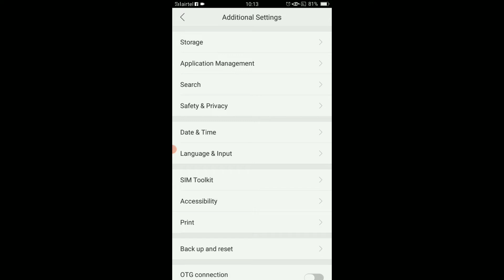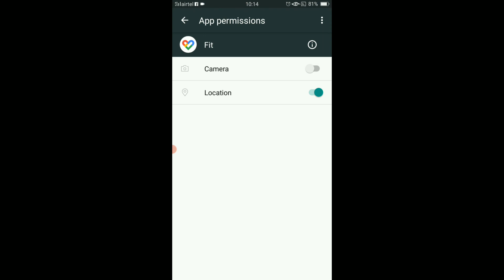google fit not tracking steps !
google fit kaam nahi kar raha kaise thik kare sikhne ke liye video end tak jroor dekhe